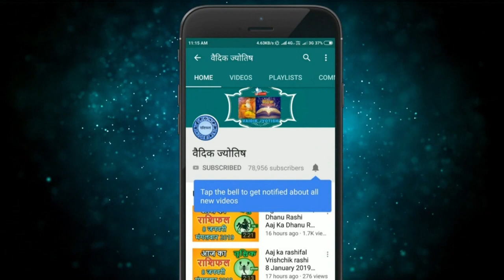मकर राशि 3 अगस्त बुधवार | Makar Rashi 3 August 2022 | Aaj Ka Makar Rashifal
@वैदिक ज्योतिष
3 August makar rashi
makar rashiAugust 2022
Dainik Rashifal,Horoscope,Astrology
3  अगस्त  मकर राशि
आज का राशिफल मकर राशि
मकर राशिफल